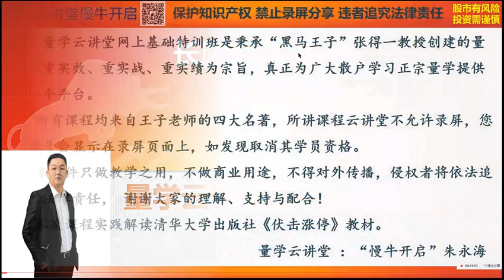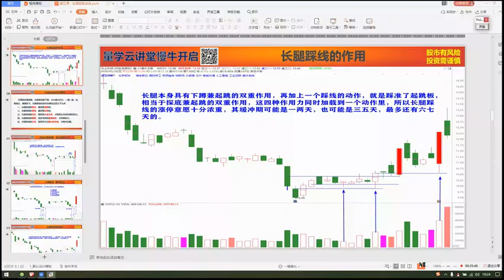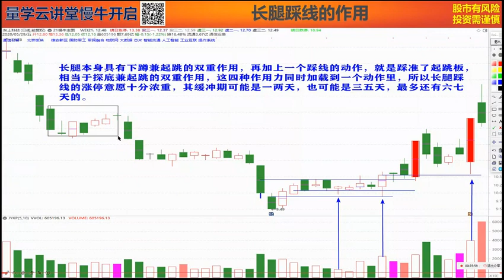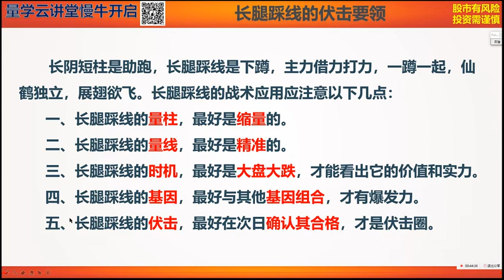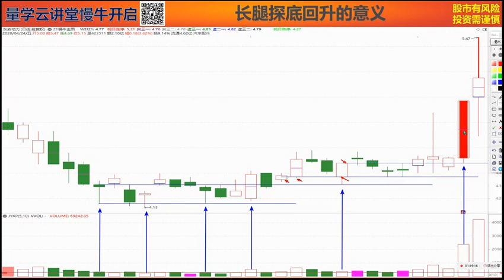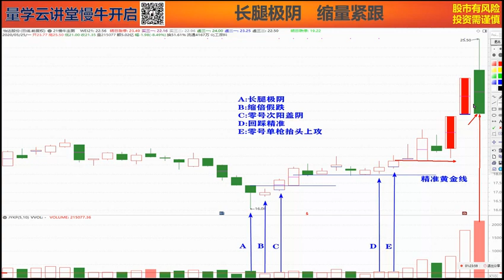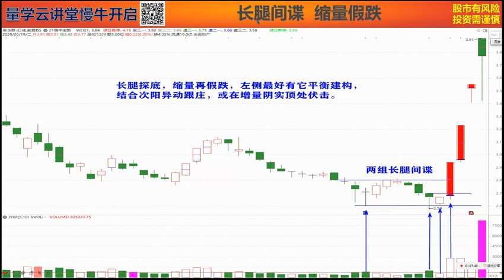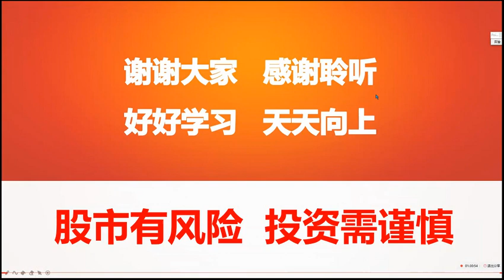量学-朱永海-第十七期 第五课：长腿起跳组合